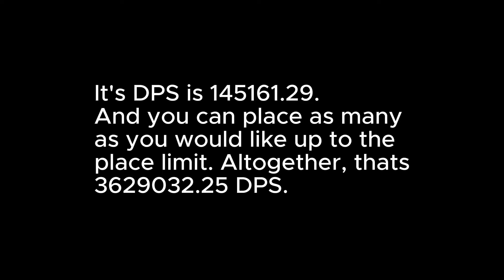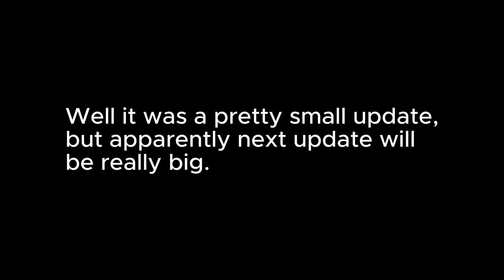[Camera Tower Defense] UTTV Showcase!